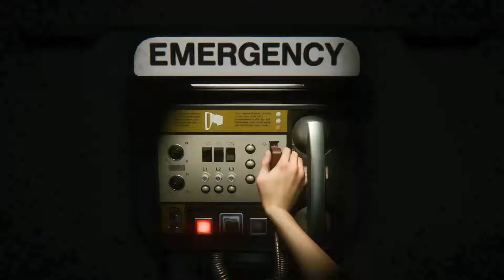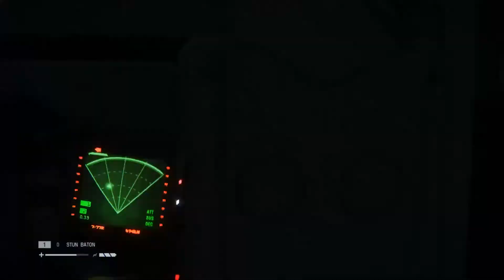Ledakan Di Kapal Luar Angkasa - Alien Isolation Indonesia #10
Terima kasih buat temen-temen yang udah mendukung channel ini. silahkan kritik dan saran dan selamat menonton videoku :D